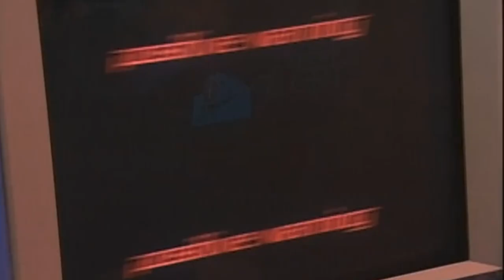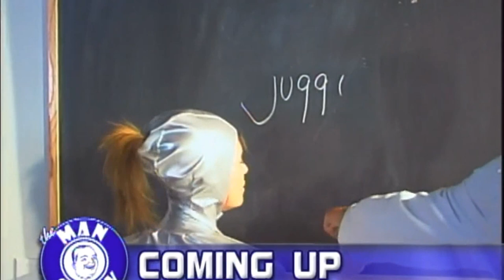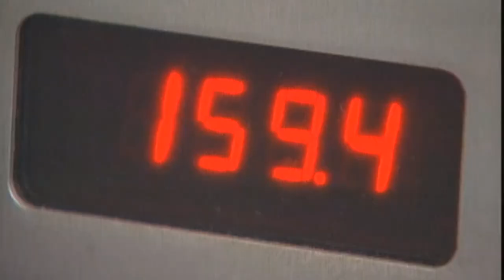The Man Show w/ Joe Rogan & Doug Stanhope - Full Episode 7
2019 Remaster of The Man Show Season 5 Episode 7 staring Joe Rogan & Doug Stanhope.

You can watch every episode uncut @ Amazon.com

Doug Stanhope - @DougStanhope
- See him live, buy all of his albums, read his books, listen to his audio books. All timeless.
- StanhopeTV - Home of the Doug Stanhope Podcast.

- I cant say enough positive about The Joe Rogan Experience. It's Joe Rogan's podcast, check it out.